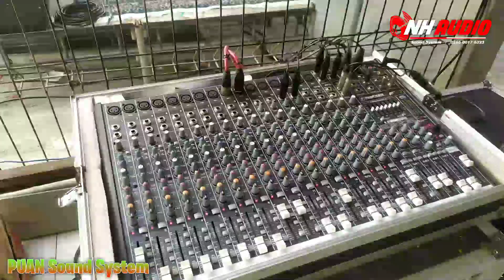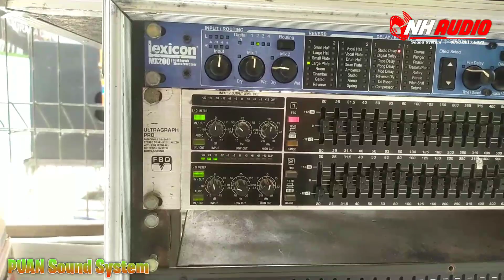potret sound bekasi yang jarang pulang | PUAN Audio Sound System